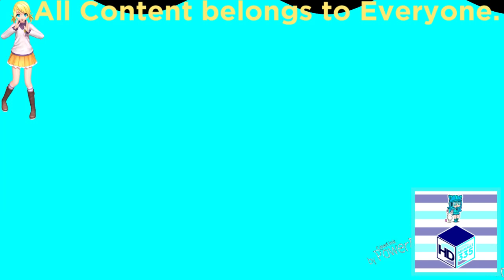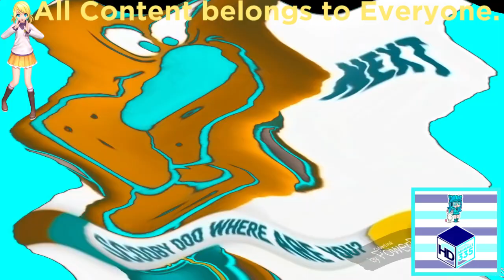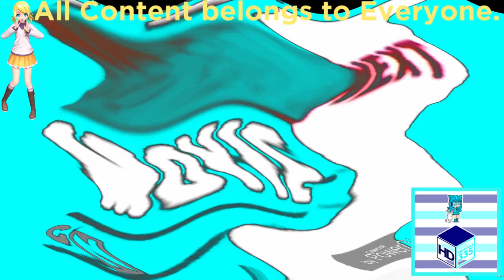(REQUESTED) Wavey CN Noods Next Bumper 2008-2011